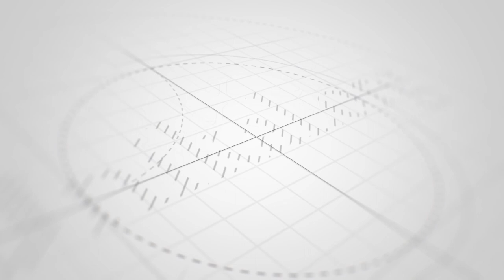18 il sonra doğulan nəvəsini iməkləyərək qarşılayan nənə